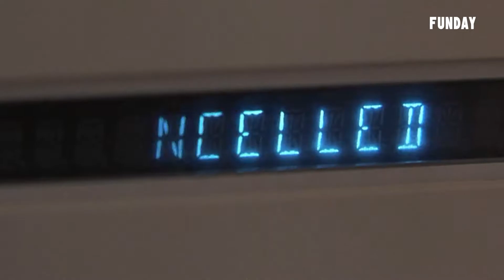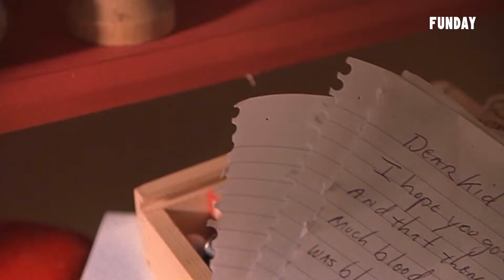Cinephile 電影迷 | 聖誕壞公公 Bad Santa